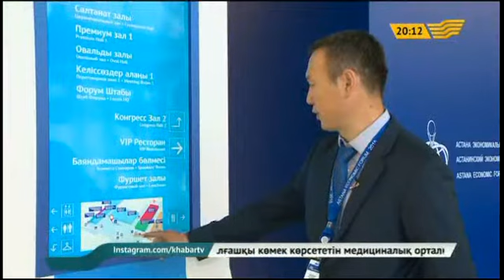Елімізде VIII Астана экономикалық форумы өтеді